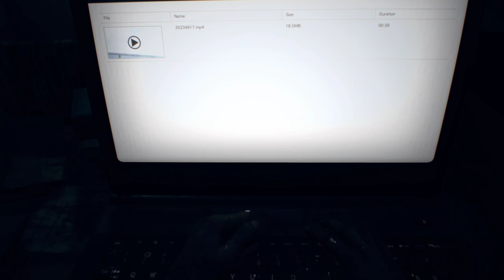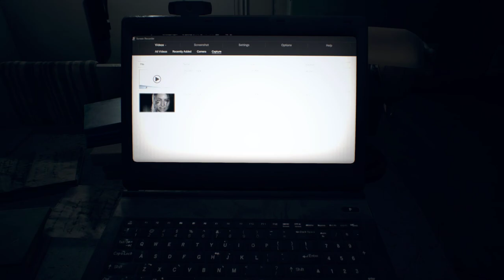Resident Evil 7 - Woowaweewawoo Ethan!